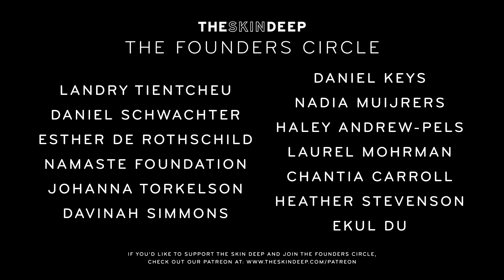I Never Wanted to Marry Anyone Else | {THE AND} Keisha & Andrew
Check out a bonus conversation from Keisha and Andrew’s fifth {THE AND} session, where they continue discussing their future together, as parents, and the situation surrounding the one and only time Andrew has ever considered breaking up with Keisha.

Want more of Keisha & Andrew? Don't miss any of their past conversations and see how their relationship has grown over time

Producers | Mériem Dehbi-Talbot & Briana DeMarco
Cameras | Nick D'Agostino, Stephanie Bustos, & Alyssa Piperis
Editor | Nick D'Agostino
With the Participation of | Keisha & Andrew